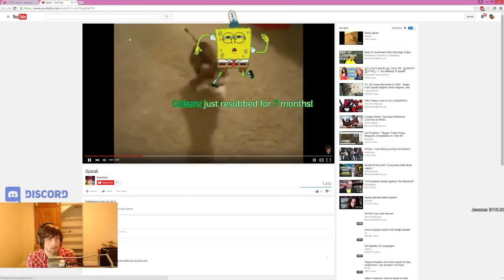Sodapoppin reaction to nigga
fan channel # # its not react channel . -_- # i love soda , i love nick , i hate lea Legend : Greekgodx , cowkingjavi The moderators of .